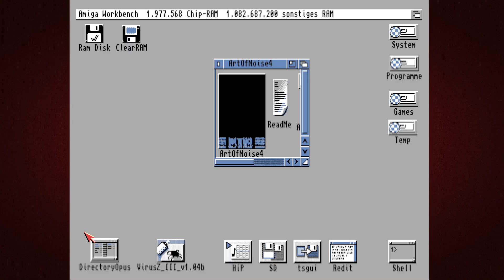Amiga Demos: (GREAT MUSIK-DEMO) Art of Noise 4 by Northtech 08/1991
Art Of The Noise - war immer gute Amiga-Musik.
Reinhören ! Ich liebe diese Mukke.